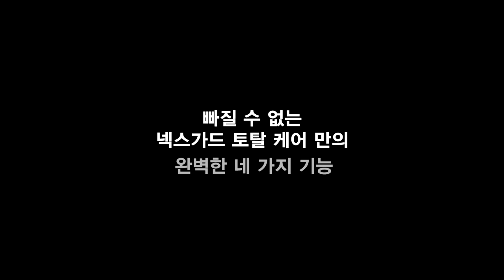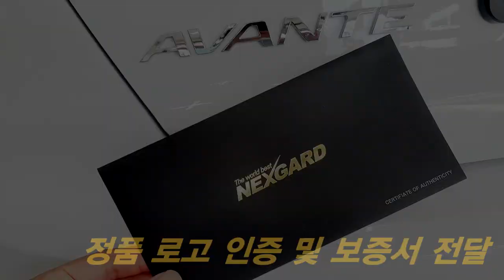넥스가드썬팅# TP200 현대 아반떼 시공 [썬팅브랜드][루마][3m][레이노][솔라가드][브이쿨][스미스클럽][레인보우][보배드림][sk엔카][줌마렐라][건물썬팅][화물차썬팅]